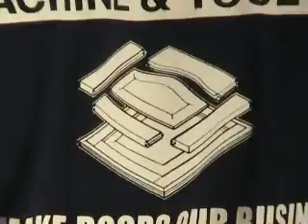Unique 2750 CNC Arched Door Shape and Sand from Hermance Machine Company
The Unique Model 2750 is a single end machine designed for high quality, high production, cabinet and passage door arched top rails and panels. Its two counter-rotating spindle motors are easily programmed for multiple cuts with hogging and finishing cutters to eliminate tear-our and extend tool life.